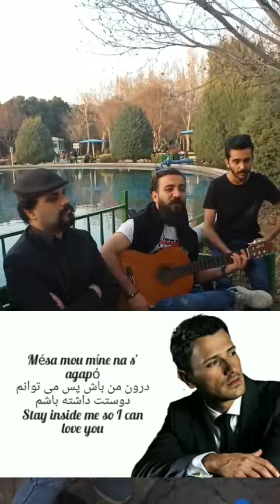girl model girls fashionmodel fashionblogger music makeup filmmaker actress movie actor